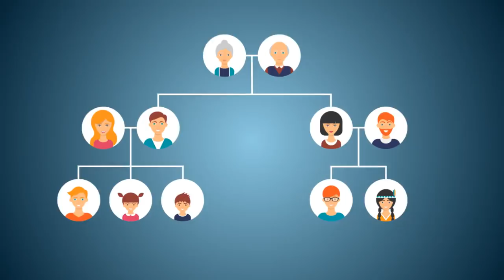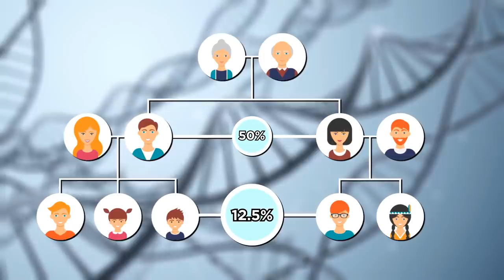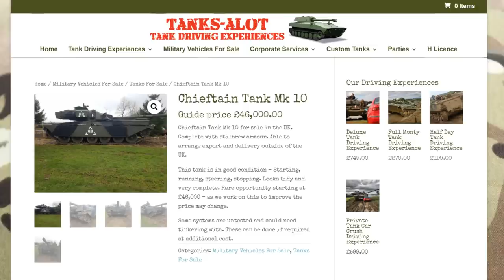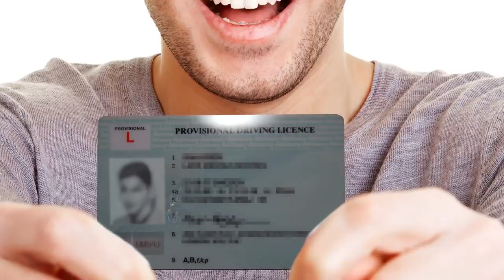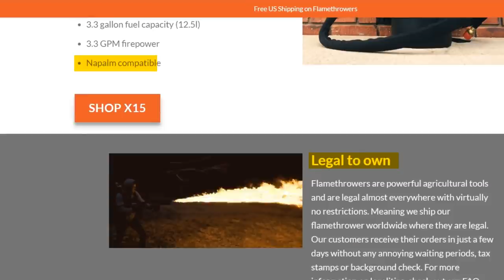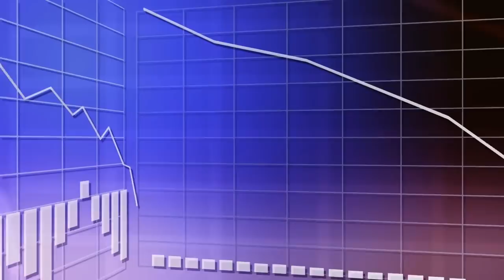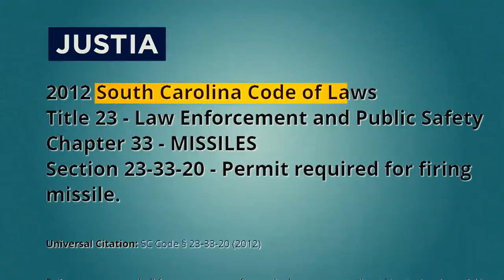Crazy Things You Thought Were Illegal, But Aren’t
Here are 10 crazy things you thought would break the law but are in fact completely legal.